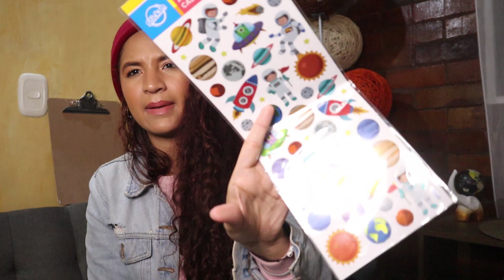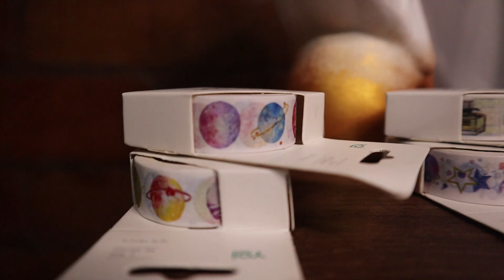HAUL de Papelería y algo más | Zaha Cassis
El video de hoy les traigo uno de mis videos favoritos porque AMO la papelería. Recolecté varias cositas que he ido comprando con el tiempo y les quise mostrar. Ahora que vivo en Bogotá consigo cosas increíbles para el Bullet Journal y no podía dejar de compartir esa info ;)

*** Equipo con el que hago mis videos:
Canon PowerShot ELPH 115

* Este video lo edité con Adobe Premiere Pro

♥ ¿Necesitas contactarme? ♥

Los links de Amazon son Links Afiliados, te facilito la vida al encontrar los productos que voy mencionando y además gano una pequeña comisión si haces alguna compra. (Eso no afecta el precio de tu compra, no te cobrarán más ni nada por el estilo)